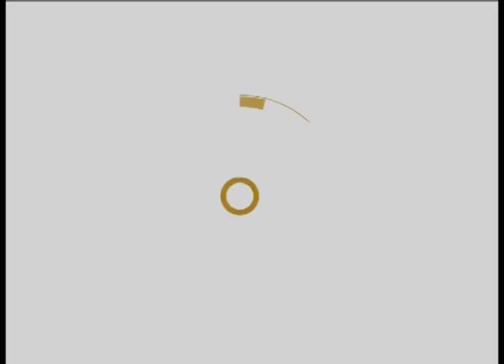PALABRA VIVA-LA MISIÓN